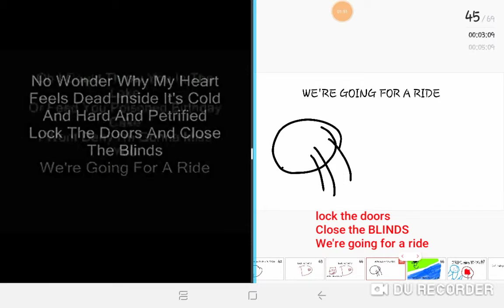I can't DECIDE song by Scissor Sisters